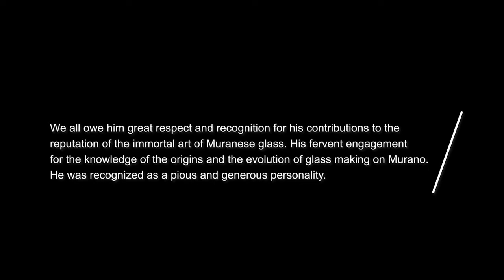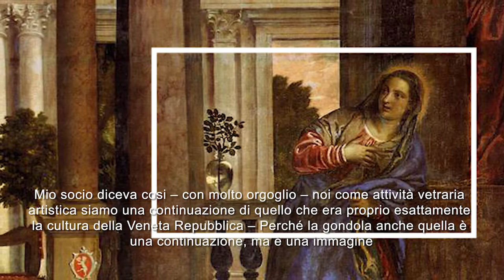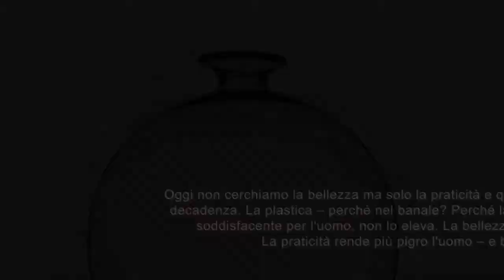The Beauty of Glass Art is not Compatible with todays Tendencies of Decay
Video 10 of a series of 16 videos
An Exposé on Fundamental Discoveries and the Ingenuity of
Venetian Glass Art

A series of conversations with Cesare Barbini documented on the following dates:
Sunday, 25th November 2018 and Monday, 3rd December 2018
Tuesday, 16th and Friday, 19th July 2019

The quality and the beauty of artistic objects - according to Cesare Barbini - contribute essentially to the quality of human life. He notes that civilizations need to resort to the beauty and art otherwise they fall into decay leaving all efforts vain and subject to banality or in other words - practicability - which makes humans lazy. Human beings need the traction of art to be raised into higher spheres. Cesare Barbini believes strongly that the production of beautiful glass was also inspired by painters and not necessarily the other way round. Especially, when looking at the period of the "Secolo d'Oro" of the 16th century the ambition was to have beautiful glass not least because the Repubblica Veneta was in search for beauty.

Cesare Barbini: "La vera storia è Venezia perché noi siamo quello che ha voluto Venezia. Venezia è la grande insegnante, la grande promotrice, la grande animatrice."

People present on 25 November, 2018
Cesare Barbini
Davide, his son
Viviana, Davide's fiancée
Evi Nason – Ferro
Waltraut Burghardt

Telephone conversation on 3 December, 2018
and Meeting 16 July, 2019
Cesare Barbini
Waltraut Burghardt

Meeting 19 July, 2019
Cesare Barbini
Viviana Cattani
Waltraut Burghardt

Introductory music to the videos:
Ralph Vaughan Williams - The Lark Ascending performed by Arabella Steinbacher, Orchestre Philharmonique de Monte-Carlo, and Lawrence Foster. Courtesy of PENTATONE

Literature and Annotations
• Cesare Barbini, "Dalle zavorre al cristallino", in L'avventura del Vetro – dal Rinascimento al Novecento tra Venezia e mondi lontani, a cura di Aldo Bova, Skira editore 2010, Milano
• Two Pragmatic Views on "Vasa Diatreta", I – Fritz W. Schäfer and II – Luigi Zecchin, in Journal of Glass Studies 1968, Vol. 10, pp 176-179
• Antonio Neri Fiorentino, L’Arte Vetraria Distinta in Libri Sette, 1612 edition printed by Nella Stamperia de Giunti in Firenze. Held by Rakow Library, Corning Museum of Glass
• Antonio Neri, The Art of glass, 1662 edition printed by A.W. for Octavian Pulleyn in London, England. Originally owned by King Charles II., held by Rakow Library, Corning Museum of Glass
• Johannes Kunckel, Ars Vitraria Experimentalis, Oder Vollkommene Glasmacherkunst, 1679 im Selbstverlag
• Luigi Zecchin, Le ricette vetrarie di Montpellier (Ricettario Montpellier), Journal of Glass Studies, 1964, X, pp 75-82 and in Vetro e Vetrai di Murano, 1987, Volume I, Arsenale Editrice, Venezia pp 247-276
• Luigi Zecchin, Vetro e Vetrai di Murano, Volume I - Volume II – Volume III, Arsenale Editrice, Venezia, 1987
• Marco Verità, Secrets and Innovations of Venetian Glass between the 15th and the 17th Centuries: Raw Materials, Glass Melting and Artefacts
• Marco Verità, 1985, l’invenzione del cristallo muranese: una verifica analitica delle fonti storiche, Rivista della Stazione Sperimentale del Vetro 15:17-29.
• Olga Drahotová, Europäisches Glas, 3. Auflage, Verlag Werner Dausien 1991
• Sandro Zecchin, Le Scuole a Specializzazione Vetraria e il Centro Studi Vetrari a Murano (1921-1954)
• Henry Thoreau, Murano – Behind the Glass, ed. Silvio Fuso, Damian 2008, NasonMoretti p.164
• Vincenzo Nason – Nason e C. srl

Personaggi citati nelle conversazioni
Giorgio Ballarin (circa 1440 Dalmazia)
Oskar Barbini
Giorgio Barbin
Angelo Barovier (1405? -1460)
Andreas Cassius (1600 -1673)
Sandro Colelli??
Guido Ferro
Francesco Foscari (1373 – 1457), Doge (65th 1423 – 1457)
Angelo Fuga
Giuseppe Fuga
Johannes Kunckel (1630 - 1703), Sweden Rubinglas
Christopher Merret (1614 – 1695)
Vincenzo Nason
Antonio Neri (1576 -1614, Florence)
Johann Christian Orschall (- 1687)
Franz Pelzel (1900 – 1974)
Paolo da Pergola (? – 1455)
George Ravenscroft (1618 – 1681)
Femio Toso
Marco Verità (1949 -)
Luigi Zecchin (1905 – 1984)
Paolo Zecchin
Sandro Zecchin

La Voce di Murano, Sept 2019

Two pragmatic views on "Vasa Diatreta", Franz W Schäfer (I), Luigi Zecchin (II)